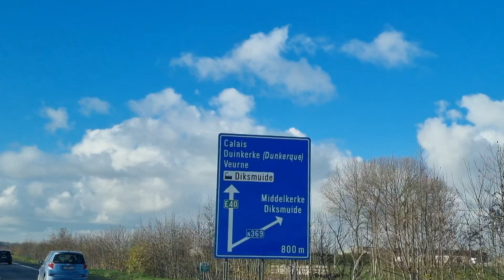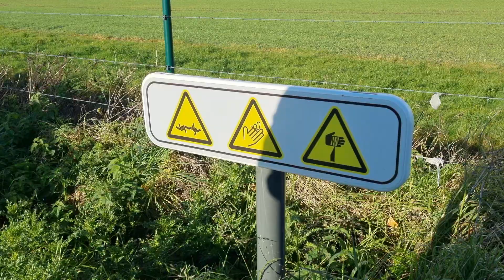ROAD TRIP TO THE WHEEL MC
Few of Wild Side mc take mini bus to visit sister club in England. Yhe Wheel mc